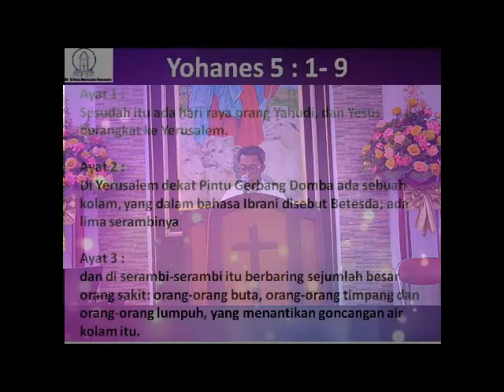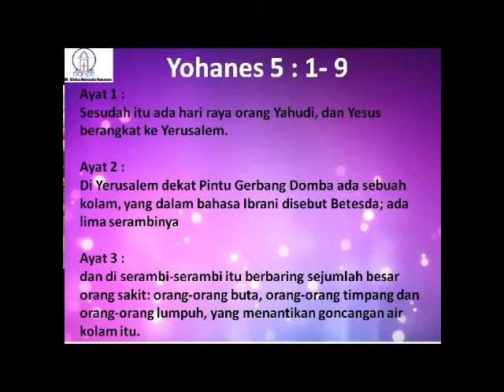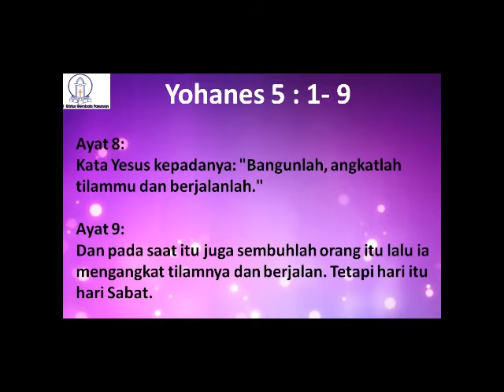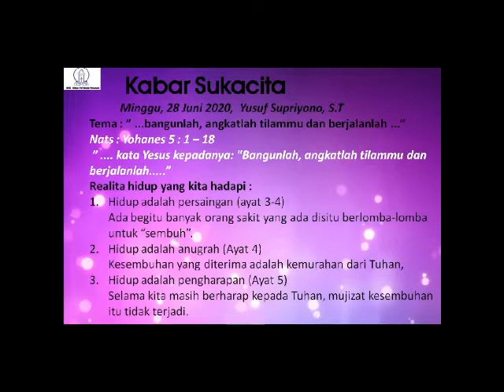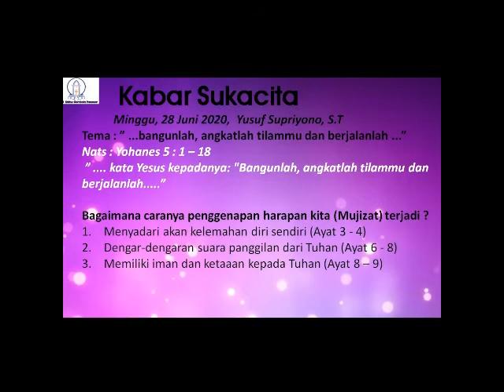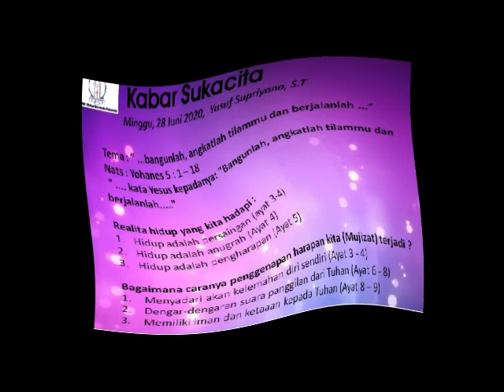Kabar sukacita, Minggu 28 Juni 2020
Kabar Sukacita
Minggu, 28 Juni 2020,  Yusuf Supriyono, S.T

Tema : ” ...bangunlah, angkatlah tilammu dan berjalanlah ...”
Nats : Yohanes 5 : 1 – 18
” kata Yesus kepadanya: "Bangunlah, angkatlah tilammu dan berjalanlah. ”

Realita hidup yang kita hadapi :
1. Hidup adalah persaingan (ayat 3-4)
2. Hidup adalah anugrah (Ayat 4)
3. Hidup adalah pengharapan (Ayat 5)

Bagaimana caranya penggenapan harapan kita (Mujizat) terjadi ?
 a. Menyadari akan kelemahan diri sendiri (Ayat 3 - 4)
 b. Dengar-dengaran suara panggilan dari Tuhan (Ayat 6 - 8)
 c. Memiliki iman dan ketaaan kepada Tuhan (Ayat 8 – 9)